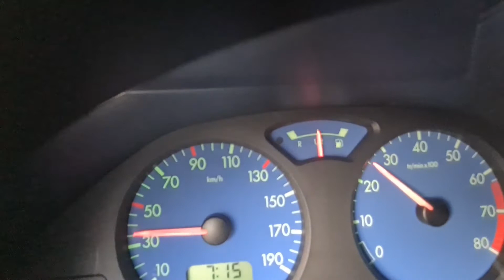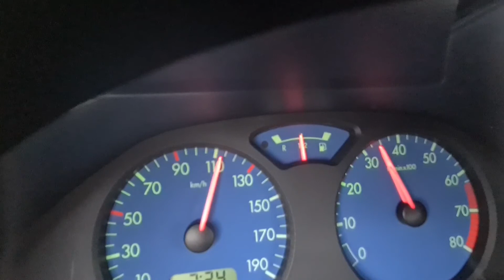Test drive cheap Citroën saxo 1.0